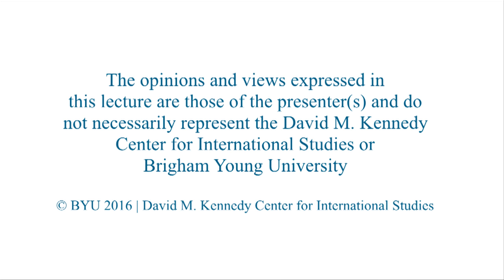EU and U.S. Relations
His Excellency David O’Sullivan

His Excellency David O’Sullivan was appointed as EU ambassador to the U.S. in 2014, having previously served as COO for the European External Action Service. O’Sullivan also served as director general for trade and secretary general of the European Commission. He started his career in the Irish Foreign Ministry and spent four years in the Commission Delegation in Tokyo. O’Sullivan speaks English, French, Spanish, German and Japanese and is married with two children.

3/29/2016